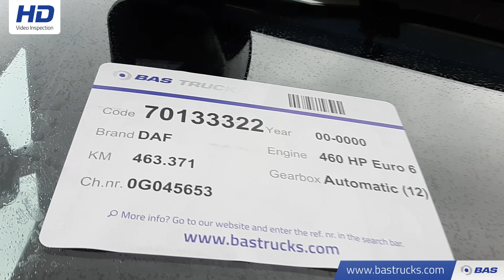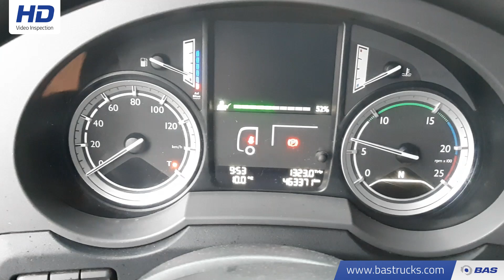70133322 DAF XF 460